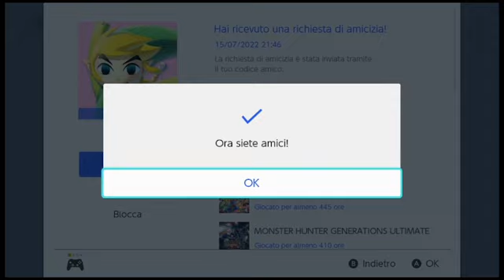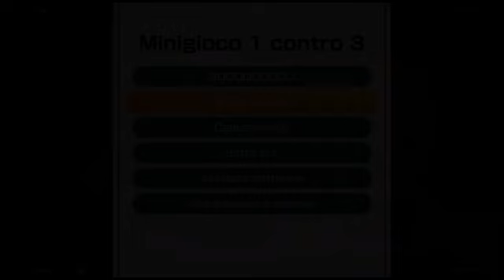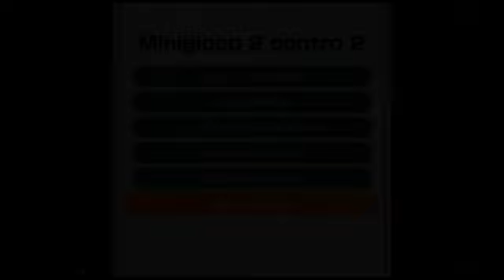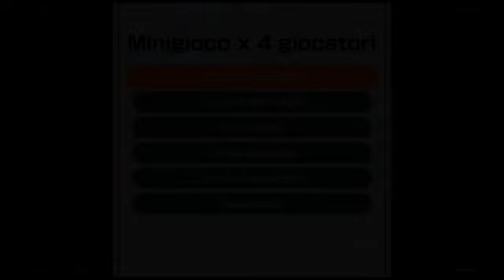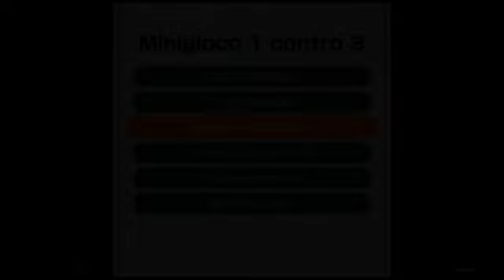Mario Party Summer Jam GRAND FINAL